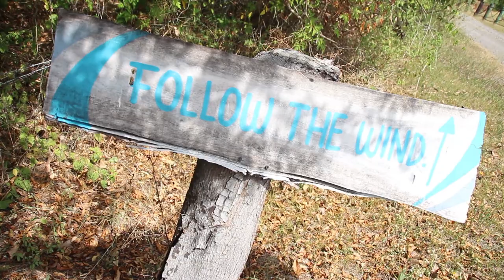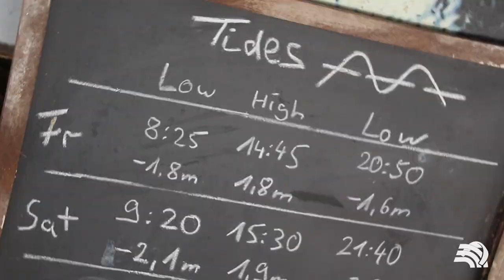Kitesurfing fun in Punta Chame at Panama Kite Center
Panama's major kite spot Punta Chame is located at the far end of a peninsula, one and a half hour from Panama City.

The peninsula and the mountain range form a bay that provides a beautiful scenery and breathtaking sunsets.

The small fisher village has been receiving more international kite attention during the last years. Our constant winds between December and April and wide beach with 10km of kiteable shore even drew the PKRA World Tour in for a stop at the kitespot Punta Chame during the 2014 season. Winds range from 15 to 25 knots and are perfectly cross onshore.

It is a varied spot with lagoons, sand bars and trips to the island.
Leave your wetsuits at home, the water is warm.

Come and have some fun with us at Panama Kite Center.

We offer everything a kiteboarder heart desires.
-Lessons with certified instructors
-premium quality gear for rental
-storage
-delicious restaurant
-comfortable accommodation
-trips and transport

Hope to see you soon for a fun session with us in Central America.

The Wind is Rising